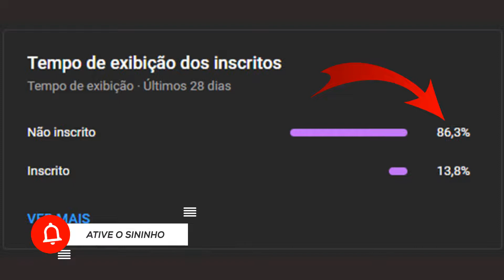Andrada | O Goleiro Que Levou o Gol 1000 de Pelé | Resumo Biográfico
VEJA TAMBÉM